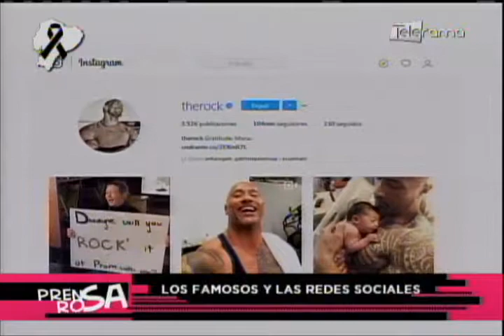Los famosos y las redes sociales